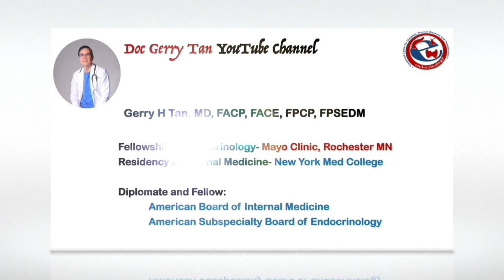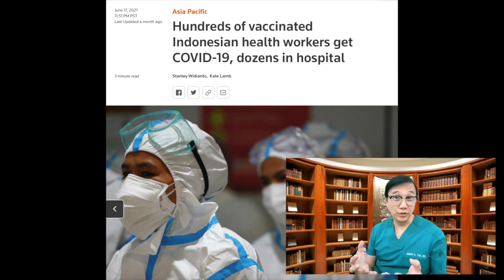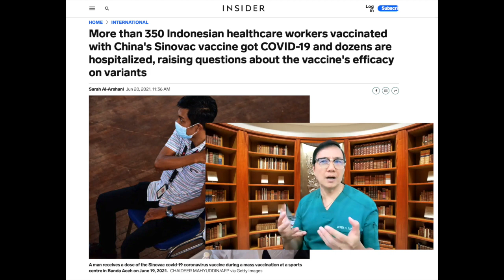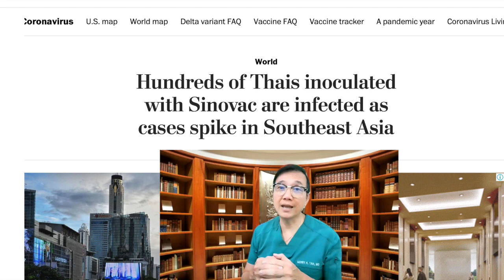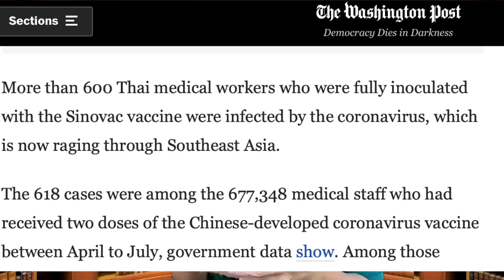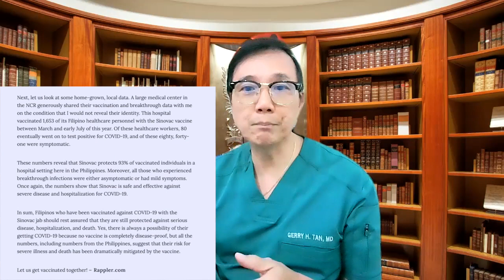How Effective is Sinovac in Preventing Covid 19 Infection from the Delta Variant?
One major concern among most Filipinos surrounds the efficacy of the Sinovac vaccine that has already been inoculated to millions of Filipinos.

You may have heard of the Several News reports about the apparent failure of Sinovac in Indonesia and in Thailand, made some of my friends and patients to question whether the vaccine that they got is worth the jab in protecting them against Covid.

This Video will closely answer some of these questions by looking at some real world data  form Indonesia, Thailand and Locally and analyze the information from the news report.

The presentation was adapted in part from the Analysis on Sinovac by Nicanor Austriago Jr published in Rappler.

Some icons used are downloaded for free from ww.flaticon.com